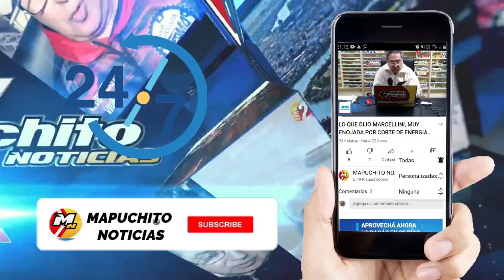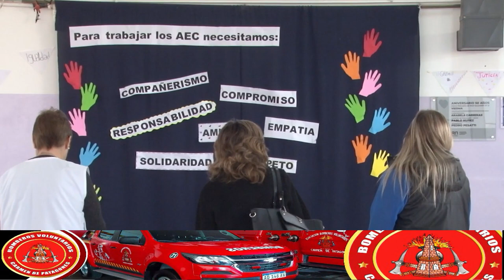ENTREGA DE LIBROS EDUCATIVOS